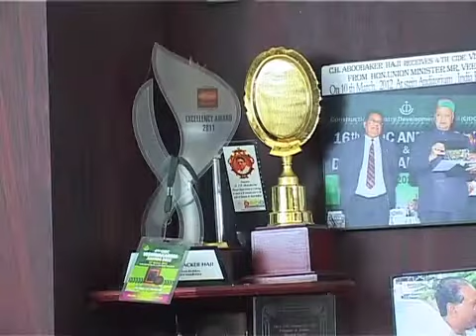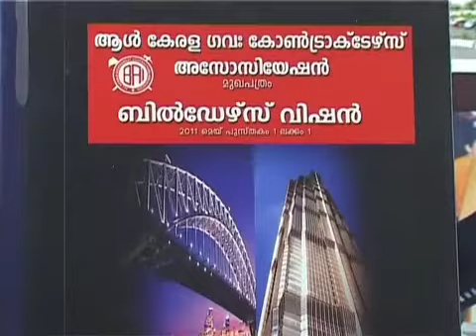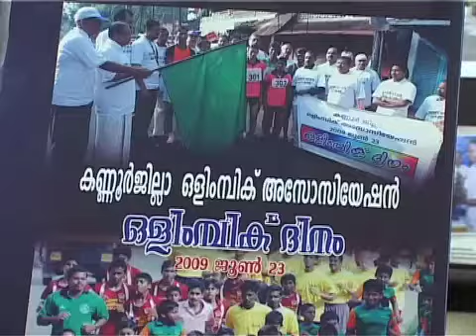hajikka kannur Kairali People You Tube Episode